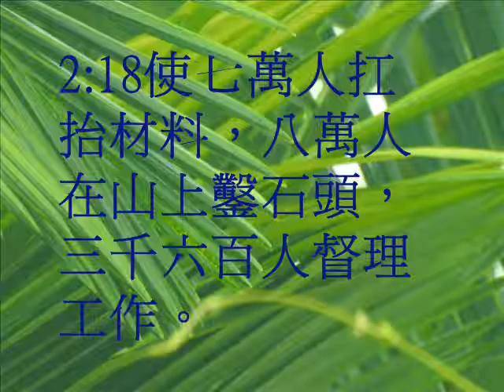歷代志下2(粵語有聲聖經)(尤太靈修系列)